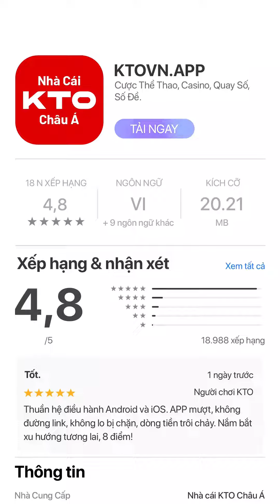Trúng Jackpot 7 Tỷ VND. | Quay Số " Phiên Bản Độc Đắc Lưỡng Long Truyện" tại KTOVN.APP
🎰 Phiên Bản Độc Đắc Lưỡng Long Truyện - Tale of Two Dragons Jackpot Edition
Thắng với hai biểu tượng Scatter và Độc Đắc Lũy Tiến
KTO Châu Á x Quay Số Độc Đắc x Skywind Group

Lưỡng Long Truyện là một tác phẩm nổi tiếng của nhà văn G.A. Aiken, kể về câu chuyện phiêu lưu đầy lôi cuốn của đôi chiến binh rồng thuộc vùng đất Bóng Tối. Ở phiên bản game quay số này, các chiến binh rồng sẽ trở lại và với quyền năng rồng thần, họ sẽ mang đến cho bạn những phần thưởng xứng đáng, dành cho những trái tim yêu thích phiêu lưu mạo hiểm!

“Phiên Bản Độc Đắc Lưỡng Long Truyện” – Quay Số Skywind Group tại KTO Châu Á – là một trò chơi video 5 guồng, 3 hàng cược. Các biểu tượng trong game đã được thiết kế biến tấu theo phong cách Trung Hoa tinh tế. Trong đó, các linh vật hiện thân cho may mắn gồm sư tử, cóc, rùa và cá chép là những biểu tượng trả thưởng cao, bên cạnh các biểu tượng giá trị thấp hơn thường thấy là các quân bài 10, J, Q và K.

Điểm nổi bật của game “Phiên Bản Độc Đắc Lưỡng Long Truyện” là có hai biểu tượng Scatter gồm Rồng Xanh và Rồng Đỏ - các nhân vật chủ đề của game. Khi quay được từ 3 biểu tượng Scatter Rồng, dù cùng màu hay khác màu, bạn cũng đều có cơ hội nhận những giải thưởng lớn. Game “Phiên Bản Độc Đắc Lưỡng Long Truyện” còn có hai giải độc đắc lũy tiến ứng với mỗi Rồng Thần. Mỗi khi quay được 5 biểu tượng Rồng cùng màu, bạn sẽ thắng ngay giải Độc đắc! Ngoài ra, biểu tượng Wild trong game cũng giúp bạn tăng cao cơ hội trúng thưởng mỗi khi nó xuất hiện, và cơ hội nhận lên đến 10,000x xu cược!